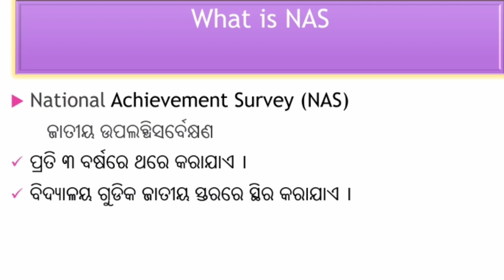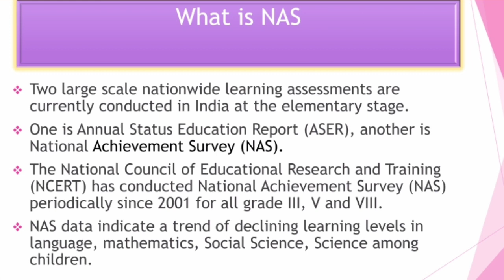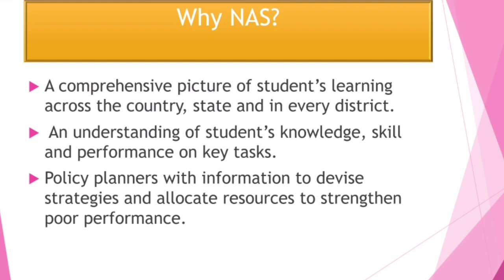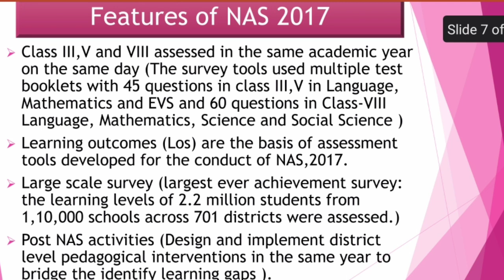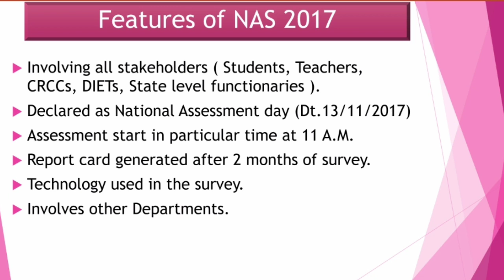National Achievement survey 2021//diet rayagada#Part-1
NAS 2021 //over view NAS 2017